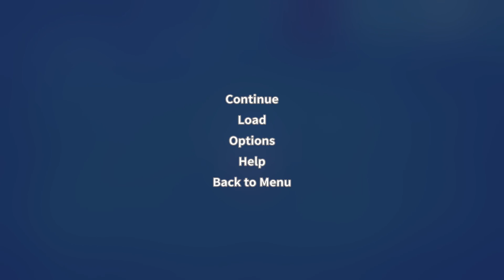Spotkanie z Merlin #48 My Time At Portia | PC | GAMEPLAY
Zapraszam na 48 odcinek z My time At Portia! Grę najtaniej kupisz na
⮟⮟⮟Rozwiń Opis⮟⮟⮟

👍🏻 Zostaw Like'a na FB: @wojtusialke

✉FANPOCZTA✉
Dane Adresowe!
Wojciech Gutbier
Poste Restante
95-110 UP Zgierz 2